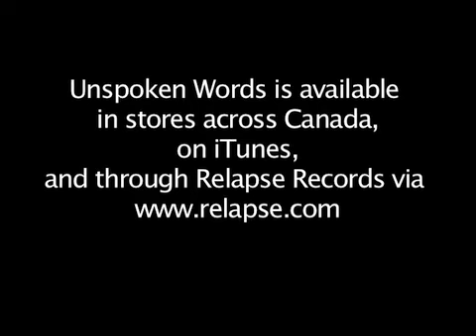Derelict - Forth With The Herd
Forth With The Herd by Derelict, off the Unspoken Words album.
as well as on iTunes, Spotify, CD Baby and more.